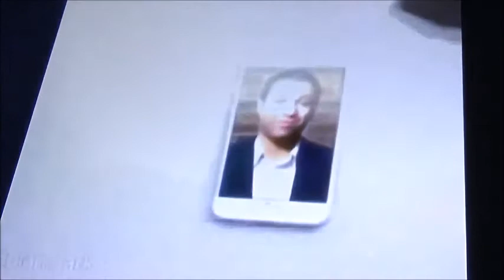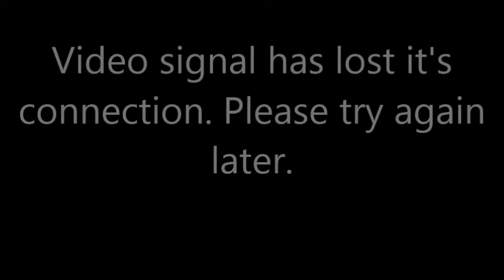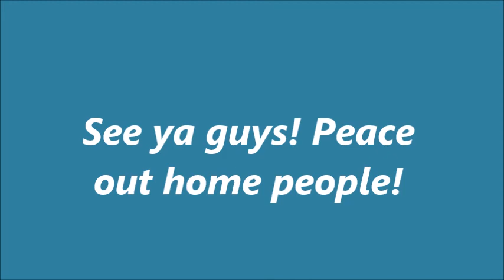Mario and Sonic Season 4 A New look of the coaster track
Hello everyone, as for right now of this video, I have finally published this video of the Mario and Sonic episode and I haven't used the same music (just like the one on the NBA 2k13). Now, I finished making this part of the episode. This is episode 14 and keep your eyes next on the next episode on episode 15. Now, enjoy this show and let's get rollin! Are you enjoying this video?